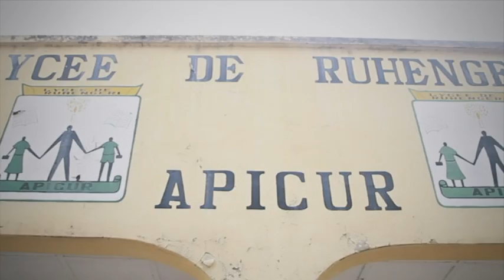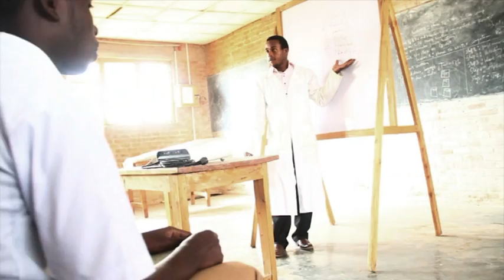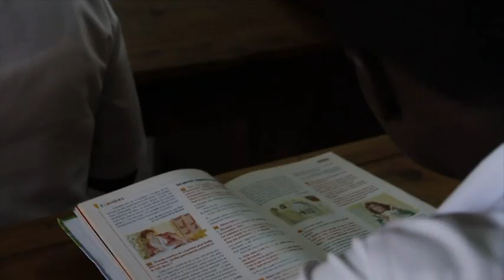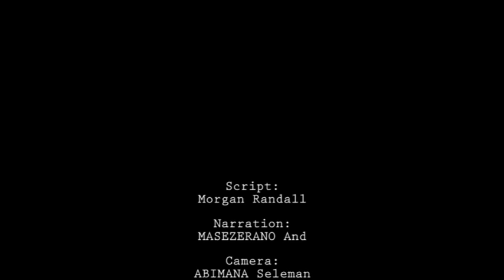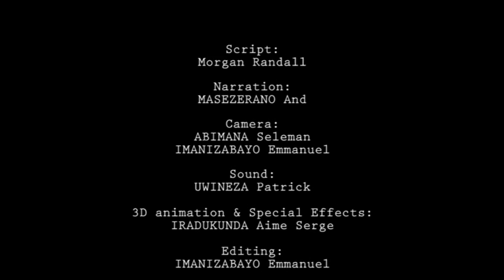LYCEE DE RUHENGERI APICUR " Investing in education is investing in Rwanda's tomorrow"